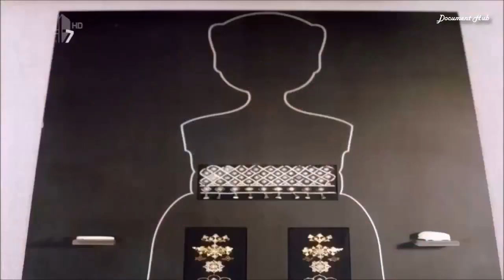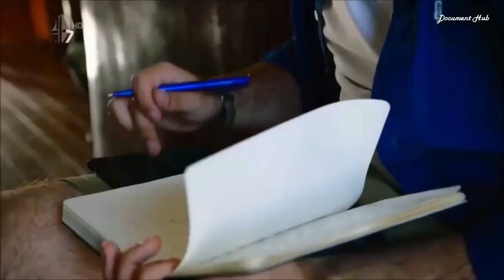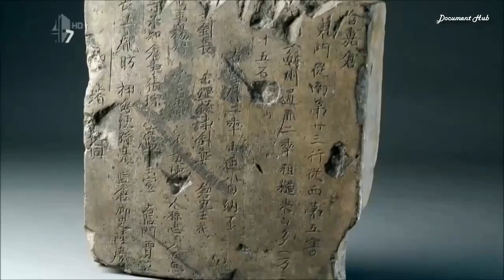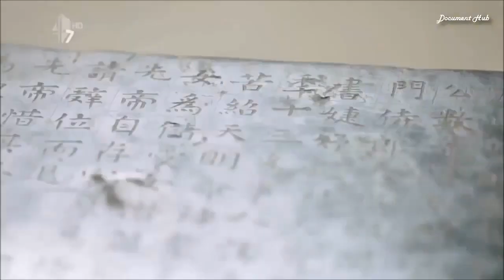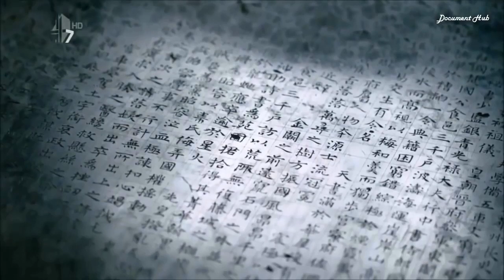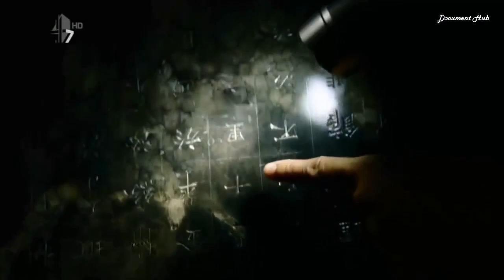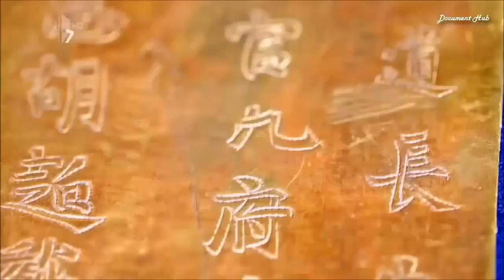Shocking Secret History Of Queen Chinese Ancient - Documentary Films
Shocking Secret History Of Queen Chinese Ancient : Ruthless, scheming, manipulative politicians, hellbent on bringing calamity to a once-prosperous nation. But enough about the news. Instead, we’re in the seventh century with a documentary Of Queen Chinese Ancient